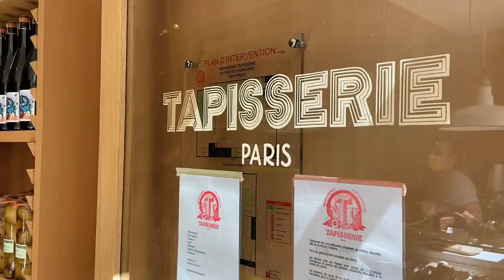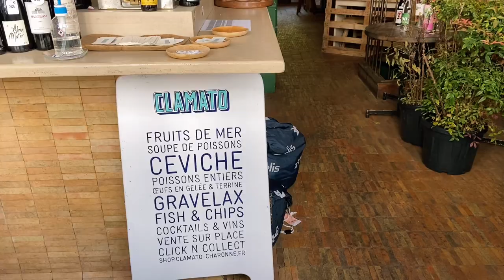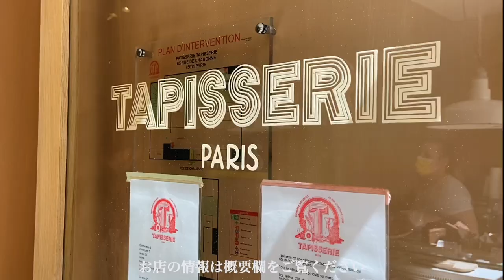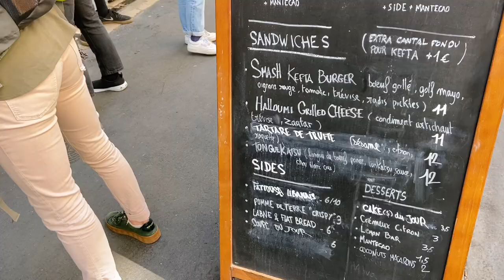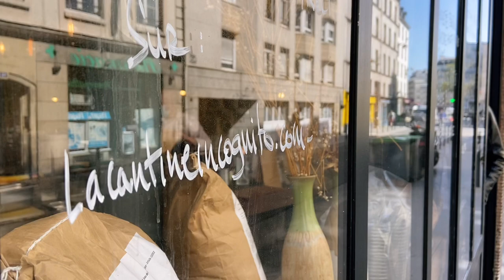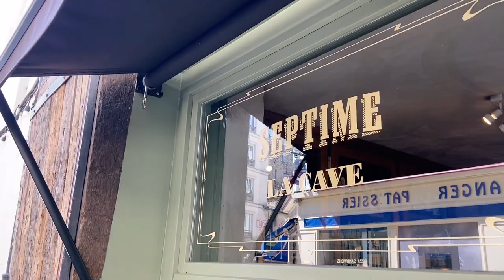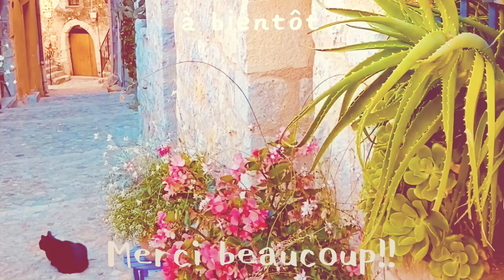【パリおすすめテイクアウト】話題のパティスリーと、牛タンカツバーガーを！“Tapisserie”１１区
このチャンネルはParis chiku【フランス料理人】のセカンドチャンネルです。
メインチャンネルは最初、風景の動画投稿からスタートし、徐々に本職の料理動画が増えてきました。しかし今後もフランスの風景などはこちらのチャンネルで続けていこうと思い、セカンドチャンネルを作りました。
良かったらこちらでもよろしくお願いします。

メインチャンネルでは簡単な料理レシピを中心に投稿していますので、よかったらそちらもご覧ください。

動画が良いと思ったらいいね👍ボタン押してもらえると凄く嬉しいです！感想も、コメントいただけたら必ずお返事します✨

⚠️動画再生時に、画質設定を1080pにすると綺麗な画質で視聴出来ます。動きがあるシーンも滑らかになりますので設定をご確認ください。（大体の人の画質設定は自動で480pになってしまいます）

2021年１月、パリの11区のシャロンヌ通り
沿いに人気レストランSeptime（セプティム）がパティスリーをオープン。
店名は“Tapisserie”で英語のタぺストリー（麻・ウール・絹などを用いて、絵や模様を織り出したつづれ織り）の意味。

パティスリー（Patisserie）のＰとＴを入れ替えたアナグラムと言う言葉遊びで、フランス人はすぐピンとくるらしい。

◾️Tapisserie
パティスリー
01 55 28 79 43

◾️ Septime⭐️
フランス料理店
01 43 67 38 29

◾️Clamato
魚介類専門店
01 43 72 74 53

◾️Septime La Cave
ワインショップ
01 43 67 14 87

◾️ Mokoloco
サンドイッチ
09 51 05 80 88

◾️Paris Hanoï
ベトナム料理店
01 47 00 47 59

◾️ Square Louis Majorelle
公園

◾️iPhone用おすすめの撮影機材

【Koolehaoda ミニ三脚 と ボールヘッド 】
三足サポートスタンド デジタル一眼レフカメラ用(MT-02+D28)

カメラマンさんがおすすめしていたので買ってみたら安いのに凄くがっちりしていて安定して使いやすく、愛用してます。

【Woohoto 携帯電話ホルダー】 三脚マウント 360度回転 全金属製 携帯電話用三脚マウント コールドシュー付き マウントプロスマートフォンホルダー ビデオリグ 三脚マウントアダプター

三脚とセットで使ってるiPhoneにカチッとハマるホルダー。三脚とこれだけあればiPhoneでの撮影は可能。